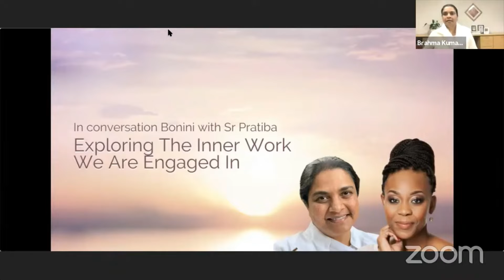Exploring The Inner Work We Are Engaged In – Pratiba Daya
In conversation Bonini Kusano with Sr Pratiba

The last few months had put the pause button on many of our lives and in some ways, we had to relook at ourselves more deeply.  Join us for an evening conversation where Bonini and Sr Pratiba will explore their personal journey but also how it relates to our evolvement and the deepening of our humanity.  Bonini Kusano is a personal NLP coach and trainer and Sr Pratiba is a teacher of meditation with the Brahma Kumaris for over 30 years.